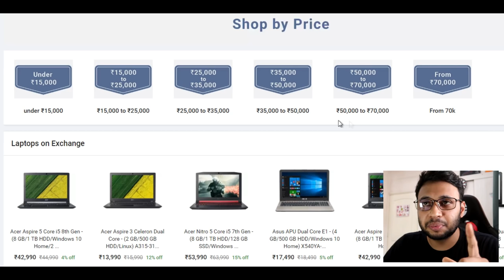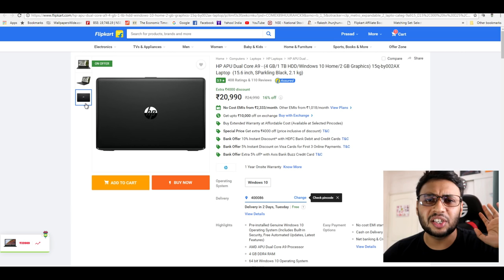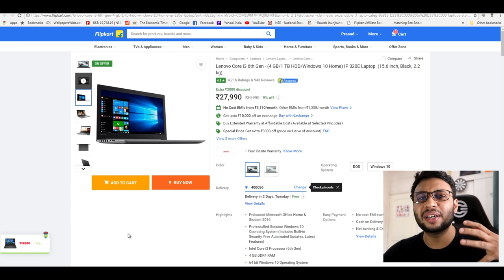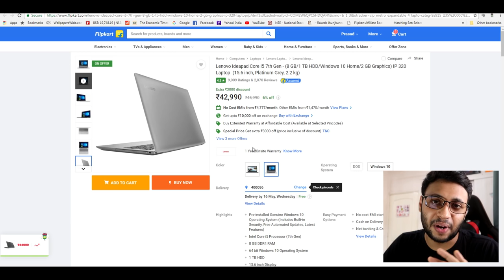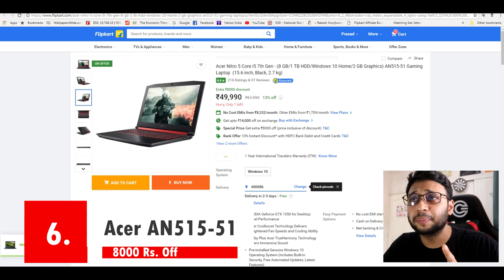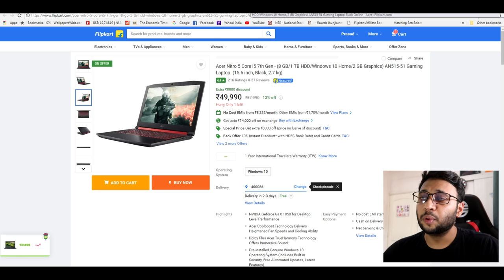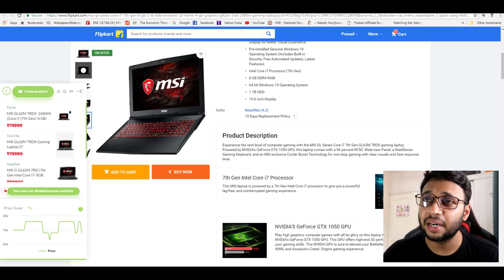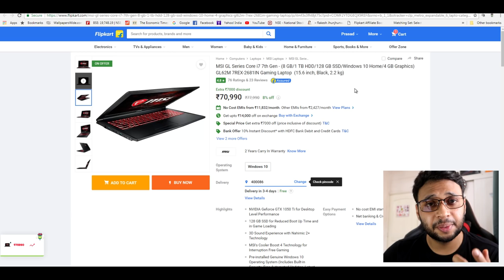BEST LAPTOP DEALS FROM THE FLIPKART & AMAZON SALES !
Best Laptop Deals mentioned in the video :

1.Acer PH315-51
2.MSI GL62M 7REX-2681IN
3.Asus FX503
4.MSI GL62M 7RDX-2680IN
5.Acer AN515-51
6.Acer AN515-51
7.Lenovo 80XL033MIN
8.HP 15-BS601TU
9.HP 15Q-BU006TU
10.Lenovo 80XH01LRIN
11.Acer A315-51
12.Lenovo IP 320E
13.HP 15q-by002AX
14.Asus EeeBook

UIC Handles
P.O.BOX details -
Maharashtra,India
MUSIC CREDITS
Lakey Inspired , Jordan Reddington